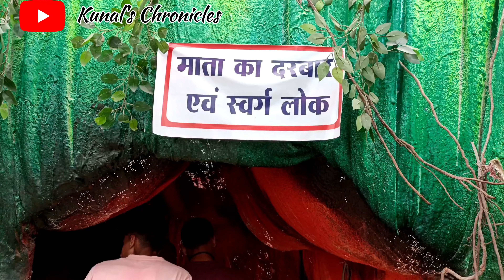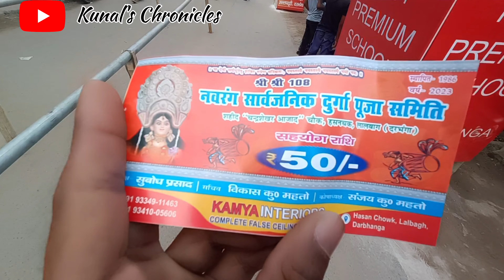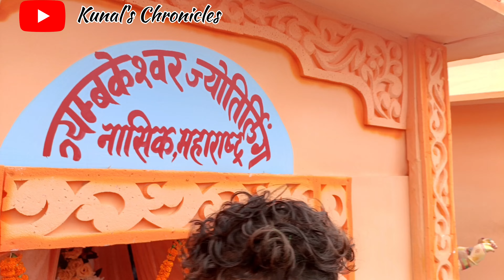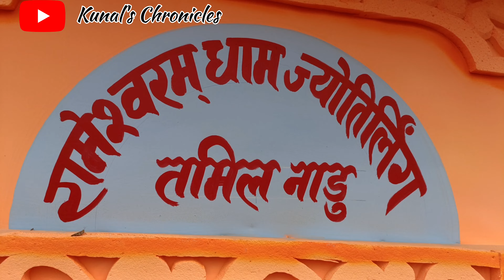दरभंगा में गुफा वाला पंडाल || Vlog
दरभंगा में गुफा वाला पंडाल
Darbhanga
Bazar samiti
Hasan chowk
Laxmisagar
Mabbi
Dilli more
Maa vaishno devi
Jyotiling
Bhool bhoooliya gufa
Durga Puja
Navratri
Exploring Durga Puja
Exploring Navratri
Hasan chowk Durga Puja
Durga Puja 2024
Dusshera 2024
Dusshera
Maa durga
Maa durga pandal
Maa durga best pandal
Vlog
Dusshera vlog